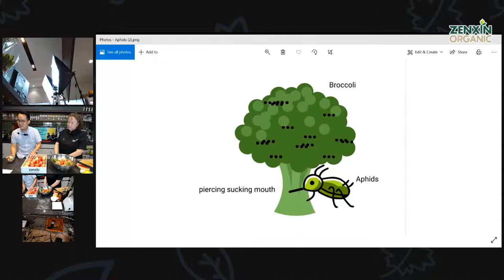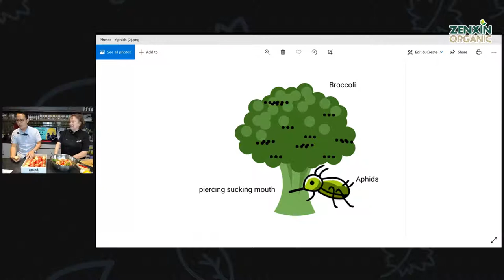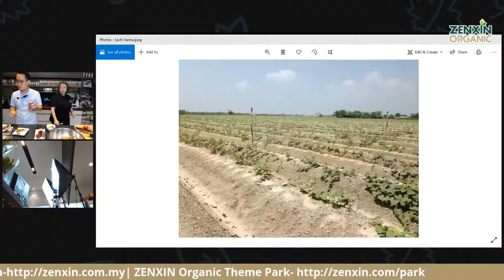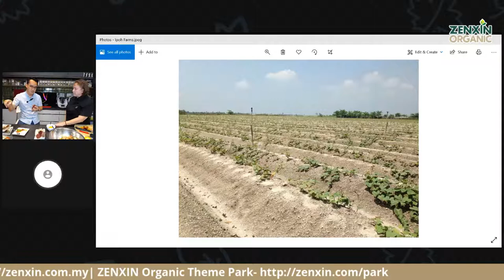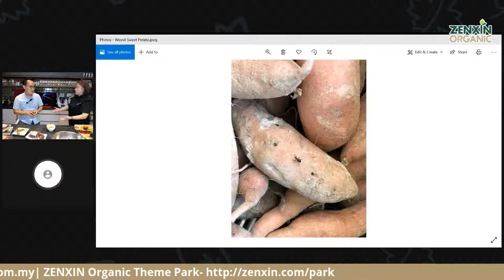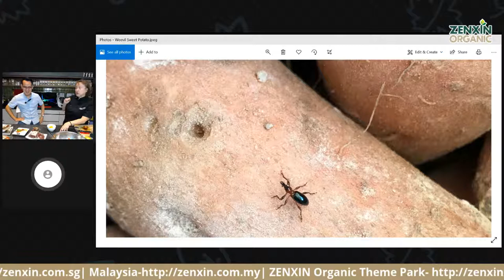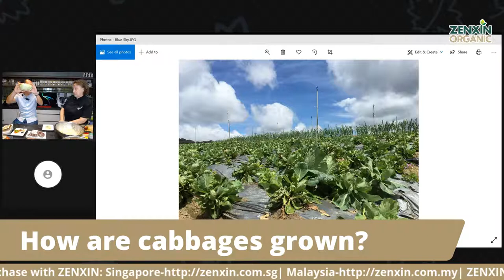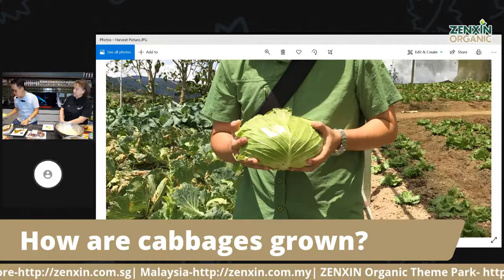Boss's Best Market Deals Pt 2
Mr. Tai is going LIVE talk with ZENXIN’s Master Chef, Ceri again!
Support them by joining this LIVE and grab the great deals during LIVE!

Highlights:
1. Bugs in My Organic Food?Why？
2. Types of Tomatoes  at ZENXIN Organic
3.  Superfruit: Organic Sea Buckthorn: What is it and where is it from?